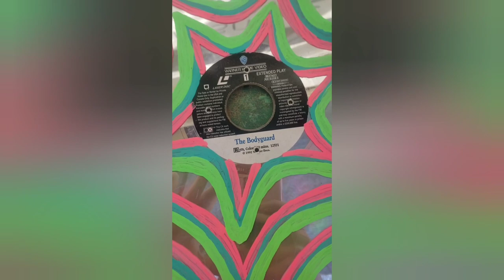Things finally coming together in Slab City California 2024